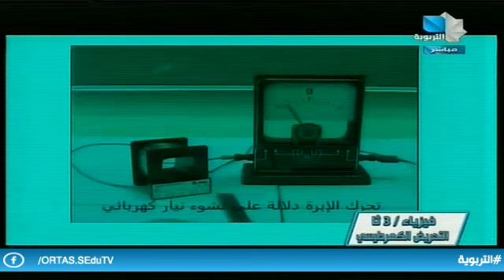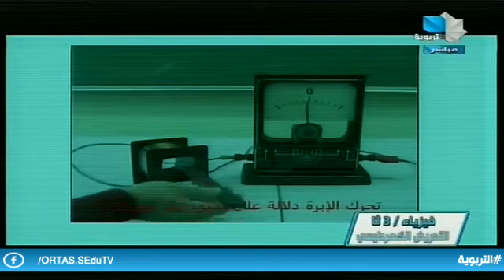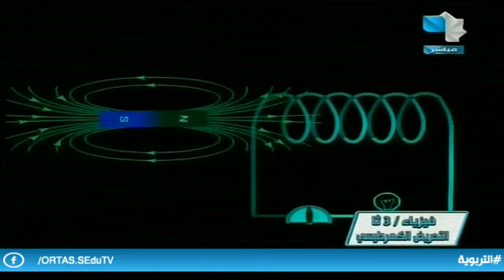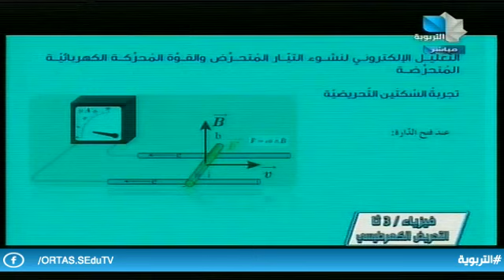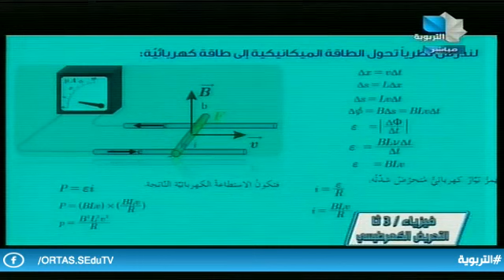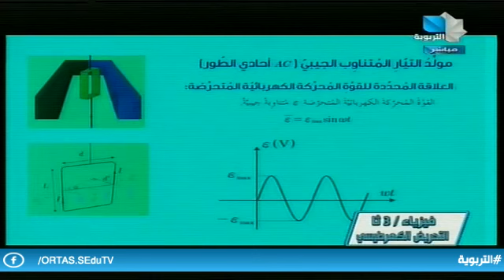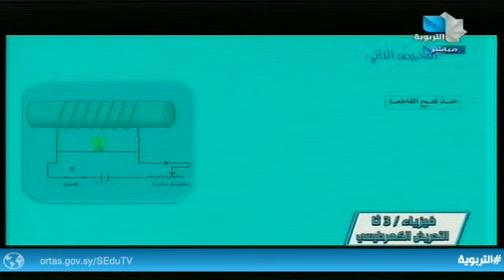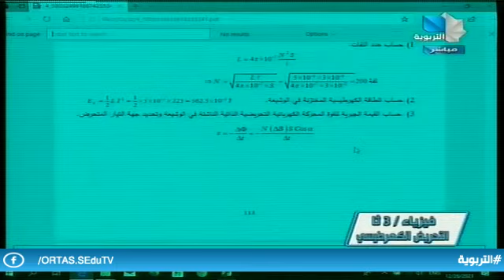ندوات تعليمية/الثالث الثانوي العلمي - فيزياء - التحريض الكهرطيسي 26.12.2021